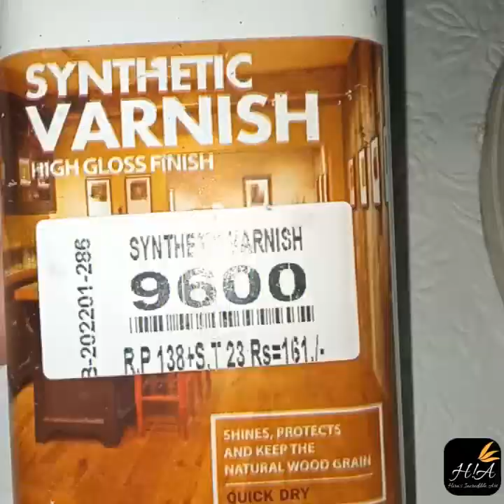Abstract pour painting with masking tape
How to made abstract pour painting with making tape..
My own techniques..
Use oil paints,fabric paints,glass transparent paint ,varnish,tarpentin oil..
Self thought,hand made painting, abstract painting,pour technique